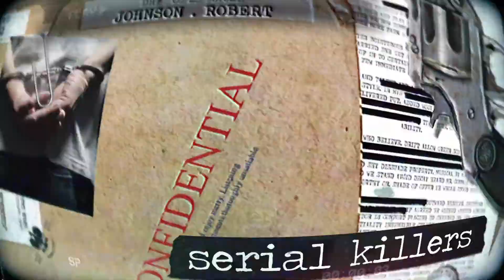Murder Monday: DC Mansion Murders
On May 14, 2015, three members of the Savopoulos family—Savvas, Amy, and their son Philip—as well as their housekeeper, Veralicia Figueroa, were killed at the Savopoulos home in Washington, D.C.The victims were held hostage for 19 hours, starting on May 13. Ten-year-old Philip was tortured in order to coerce $40,000 in cash from the family. The perpetrator(s) restrained them with duct tape before killing them, then set the house on fire. They all sustained blunt force trauma, and Philip was also stabbed.
On October 25, 2018, the defendant Daron Wint, a welder fired from a company owned by Savvas Savopoulos, was found guilty of 20 counts of kidnapping, extortion, and murder. He was sentenced to four consecutive life-without-release terms.